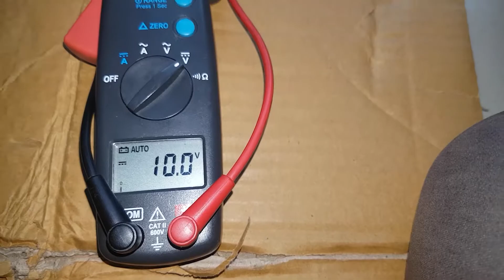How to fix stuck rear power window on a Renault Zoe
Rear power window on a Renault Zoe can stuck after some time especially if you rarely open the window. Most of the time this is due to the brushed DC motor is jammed. This video is showing how to repair the problem on your own instead of replacing the whole power window regulator at the dealership which will cost you a quite substantial amount of money.

Tools needed:
1) 10mm wrench
2) Torx Key (T15, T20, T30)
3) Test pen or small flat head screw driver
4) Plastic Pry Tool
5) Multi meter or DC volt meter
5) Pair of Plyers
6) WD40 & Electronic Contact Cleaner
7) Small pin to wiggle the brush of the motor